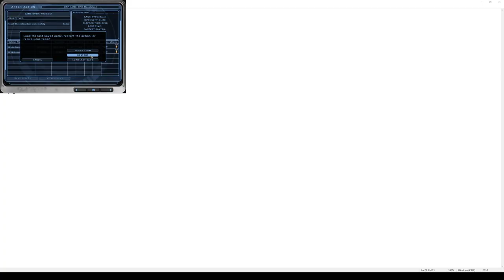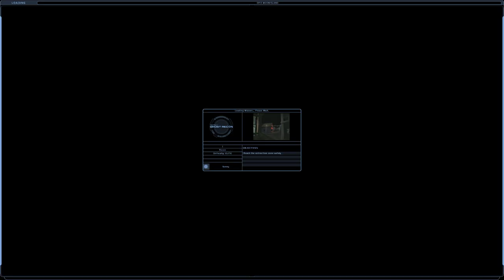\|/JP | Ghost Recon | Recon 24 (Broken Mic)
Moon Island
GR01
Elite difficulty
My motherboard's mic port stopped working properly. I recorded a bunch of videos without noticing the problem. I'm uploading the videos because I think it's more interesting to see the first and blind playthroughs. I don't think I said anything very interesting in most of these broken ones. I recommend not blasting the volume to hear me.